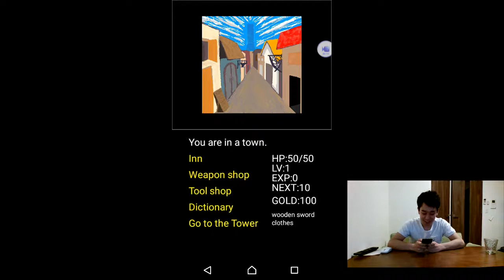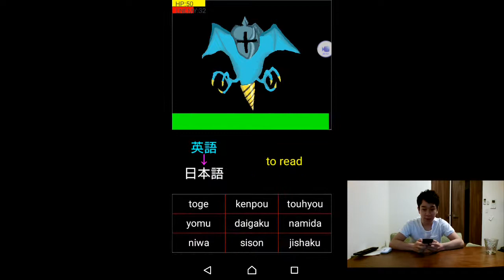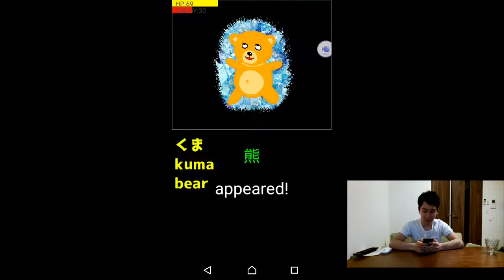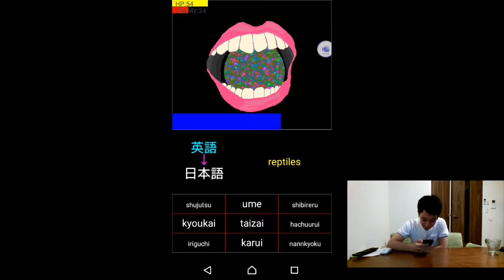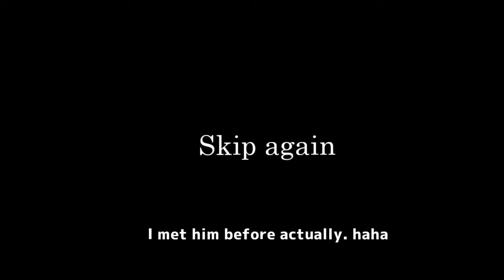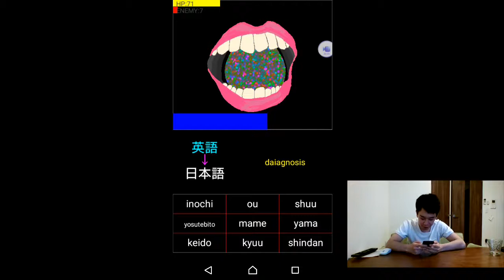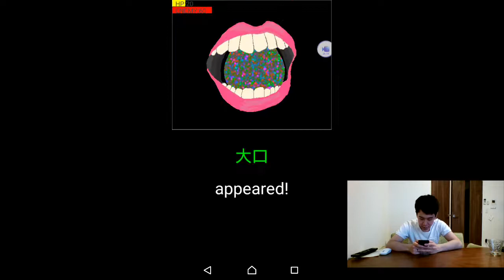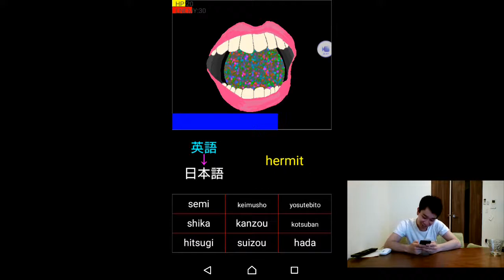JAPANESE QUEST (playing the weird game to study Japanese words)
I found the weird app. You can learn a lot of Japanese words.^^
I have to brush up my English! We can do it! ^^
「Let's study Japanese」